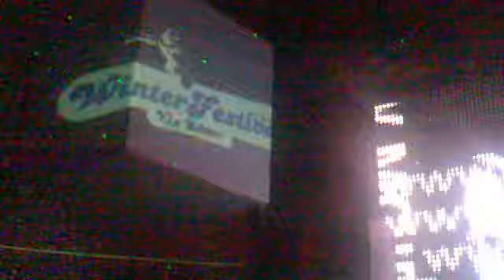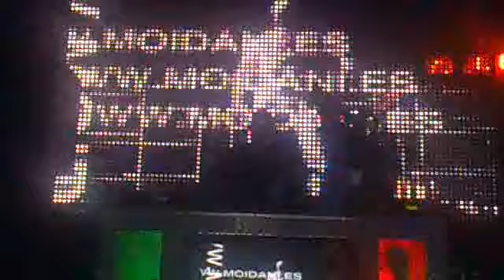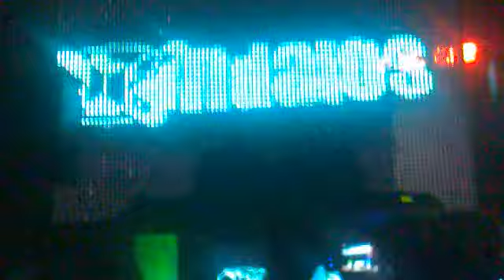BSD @ Winter Festival 2010 (Sala Rogue Jerez)